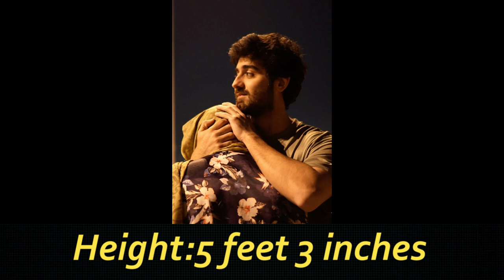Umer Fayyaz Butt age, wife, net worth, weight, height, career, family, pics biography & more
Related Info.
What is the age of Umer Fayyaz Butt?
Umer Fayyaz Butt age is 27 Years, his date of birth Apr 28, 1997, horoscope Taurus, place of birth Sargodha, Pakistan, nationality as Pakistani and residence Sargodha, Pakistan.

What is the Profession of Umer Fayyaz Butt?
Umer Fayyaz Butt is an Pakistani Tiktok Star by profession.

What is Umer Fayyaz Butt education?
Umer Fayyaz Butt education is Studied at Sargodha University.

What is the height of Umer Fayyaz Butt?
Umer Fayyaz Butt height is 5 feet 3 inches.

What is the weight of Umer Fayyaz Butt?
Umer Fayyaz Butt weight 60 kg.

If You Like This Types Of Videos Then,